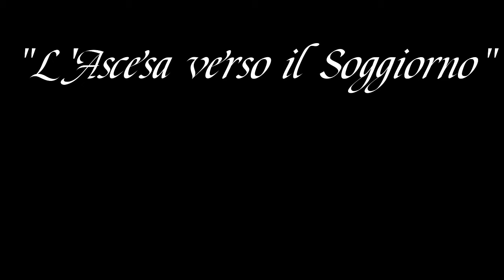L'Ascesa verso il Soggiorno